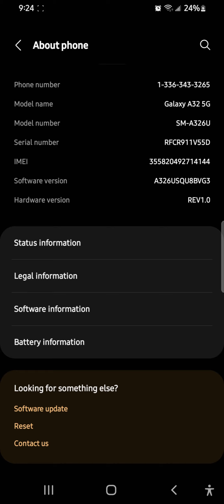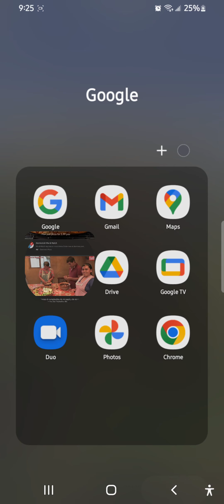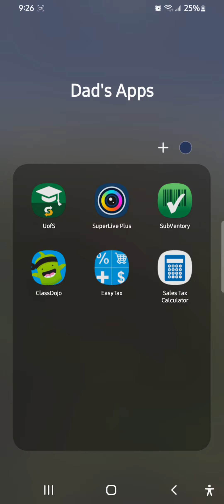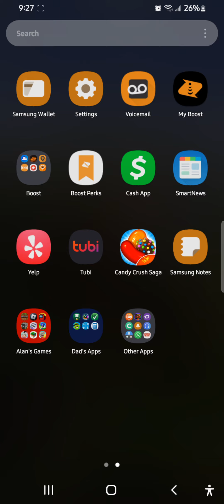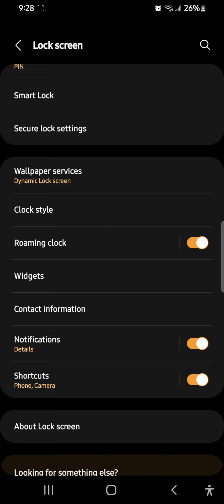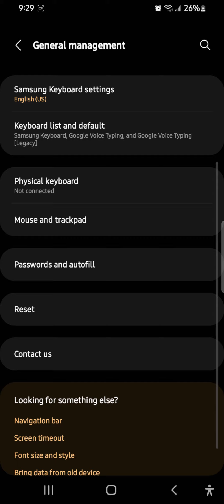What's On My New Phone (Galaxy A32 5G) Boost Mobile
SORRY THERE WAS NO SOUND 🙁😅